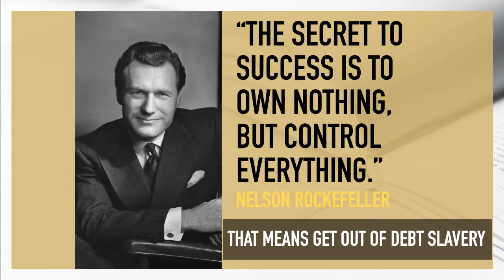IWS Senior Strategist Craig Edland Talks Infinite Banking at LiveIWS.com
Infinite Wealth Strategist is a global leader in Infinite Banking which 🏦 is fairly new but the concept has been around for much longer. ...

👉🏽The idea behind Infinite Banking is to use your own assets for big cash needs instead of loans from a bank or other creditors.

👉🏽When you pay premiums on a whole life policy, you build up a cash value which can be borrowed against allowing you to use your bank to recapture all the interest you currently pay to banks and credit card companies.

APPLY THIS OVER 170-YEAR-OLD UNFAIR ADVANTAGE OF THE WEALTHY THAT'S BEING REDISCOVERED, TO BOOST YOUR RETURNS AND MAXIMIZE OPPORTUNITIES
👉🏽The financial Swiss Army knife of famous entrepreneurs like Walt Disney and J.C. Penney, who used it to expand their business or save it during a crisis.

👉🏽Privatized Banking serves as a war chest that can be used to advance or protect you in any economy.
👉🏽We'll reveal the top 3 cash account maximizers banks love so much they increased their holding of this asset to $161.8 Billion, a growth of 146%, between 2004 and 2016, (during one of the largest financial crises) to bolster their Tier 1 Capital Reserves, a bank’s highest quality capital, and the measure of its financial strength. (We use this personally to increase our confidence and peace of mind.)

👉🏽The triple tax advantage that gives your cash reserves an ultimate edge, putting all of your money to work, and turning your cash reserves into a warehouse of wealth. (So good, the government didn't want to lose so much tax revenue and, in 1988, stopped wealthy people from putting TOO MUCH cash in.)
👉🏽The straightforward, simple, specific guide that you can digest in 20 minutes, so you can get everything you need to know in one bite-size chunk and put it to work right away, saving you hours of research. (It's so easy to understand, you'll wonder why you never heard of it before.)

Visit us at LiveIWS.com to learn how you can create your own banking system! Free!